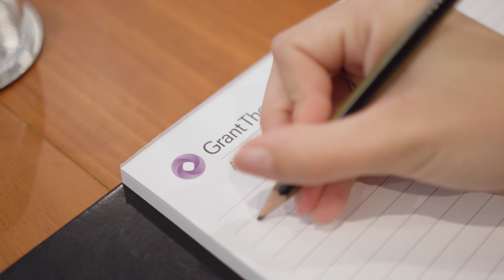AccountsForYou - MIA & Grant Thornton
The Malta Institute of Accountants (MIA) is organising short informative sessions for Year 8 & Year 11 students, aimed at educating them to take an informed decision on their next steps towards their future career.